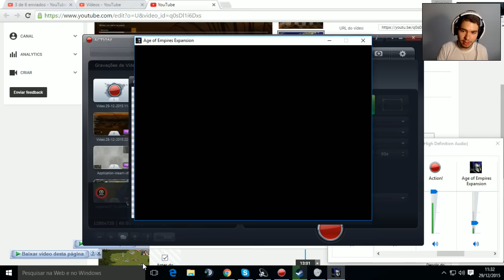Age of Empires - Voices of Babylon #1 (Gameplay / PC / PTBR)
Em Age of Empires - Voices of Babylon baseado na história do desenvolvimento do Império Babilônico durante a era dos reis, governado por Hamurabi, Nabopolasar e Nabucodonosor I. É composto de oito cenários.

Age of Empires, o principal jogo de estratégia em tempo real que lançou um legado de 20 anos, retorna com gameplay modernizado, novíssimos visuais Ultra HD 4K, batalhas multijogador com até 8 jogadores e vários novos recursos. Bem-vindos de volta à História.

🎬 RECURSOS
 Edição de vídeo: Adobe Premiere CS6
Edição de Imagem: Photoshop CS6
Gravação de vídeo: Xplit Gamecaster, Mirillis Action, OBS
✅ HASHTAGS DO CANAL: